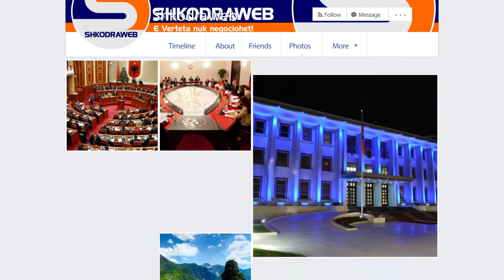ShkodraWeb në Facebook